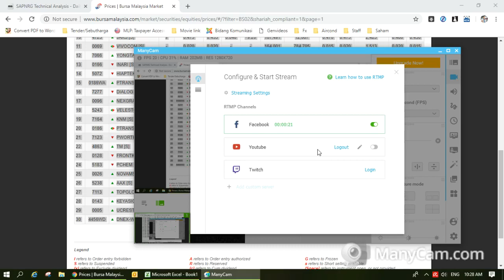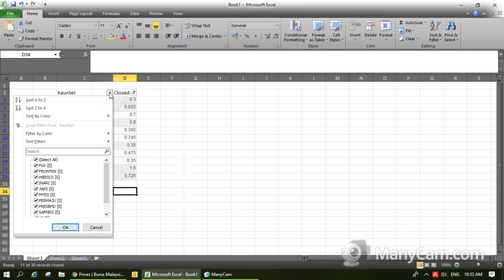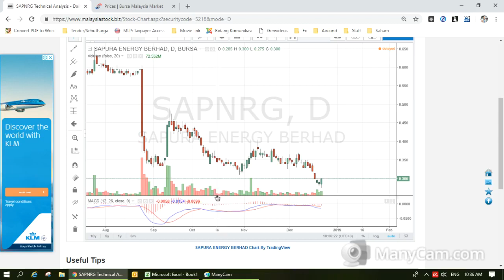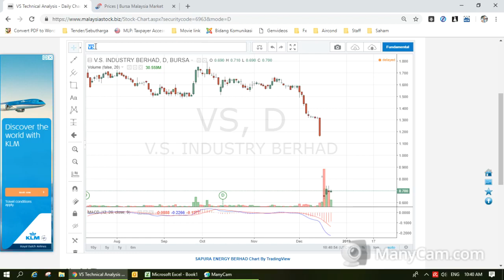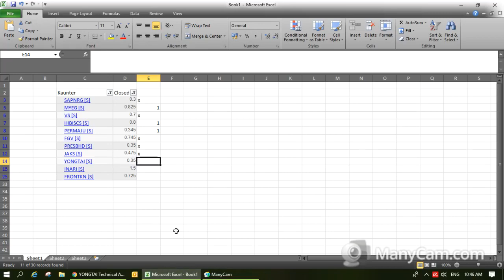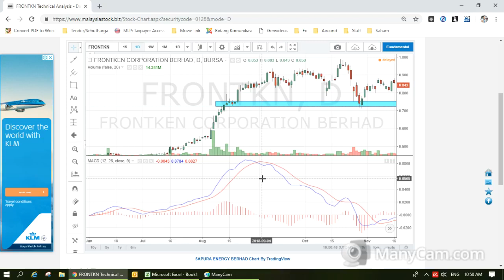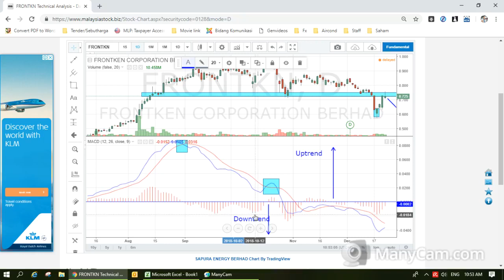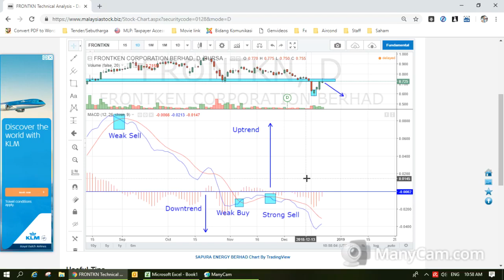Bursa Malaysia- Cara Pemilihan Kaunter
Join telegram saya untuk pembelajaran berterusan.